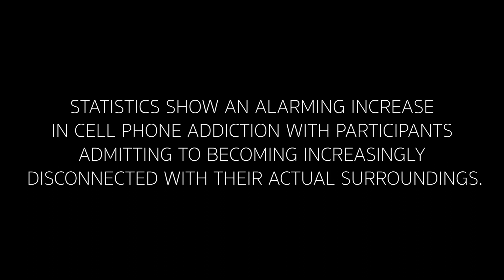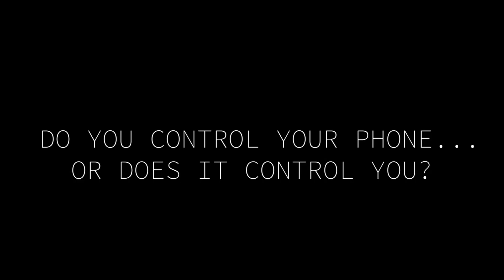Phone Addiction PSA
Are you addicted to your phone ?
Produced By Estefania Andino